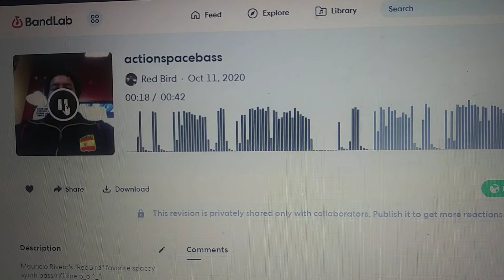RedBird Space Bass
Mauricio Rivera's RedBird"Space Base" o_o :-)